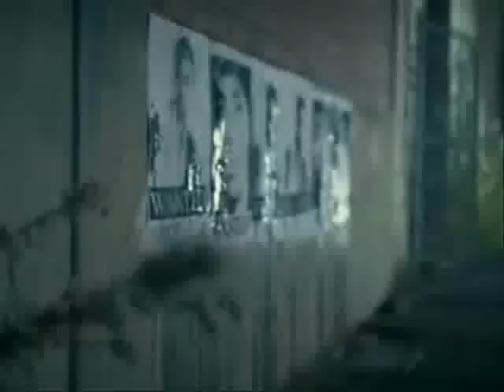Nas - Rule (ft. Amerie)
video made for my Hip Hop Activism class
visual interpretation of Rule (ft. Amerie) by Nas

I used various videos from my favorite artist such as

Kanye West, Common, Nas, Jay-Z, Black Star (Mos Def, Talib Kweli), Jadakiss, Linkin Park

(also, I'm aware that I spelled copyright wrong... or was it rong? I just didn't fix it yet)

Go check out other interpretation videos by my classmates by searching "ursinus hip hop"

please dont leave any ads or request to come "check out your videos"
this isnt a billboard

Only original content in the video are the occasional words that pop up

audio track found on the album 'Stillmatic' by Nas, released by Columbia Records, a record label owned by Sony Music Entertainment